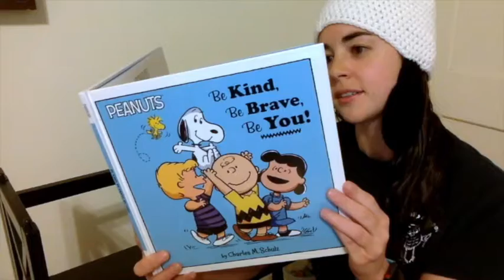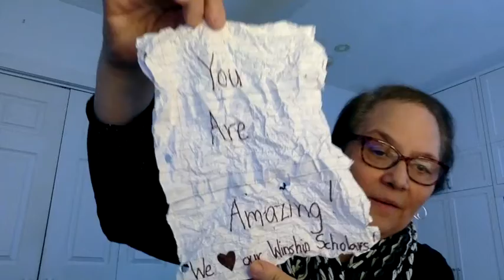Winship Staff Video - April 2020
View our staff video to Winship scholars!